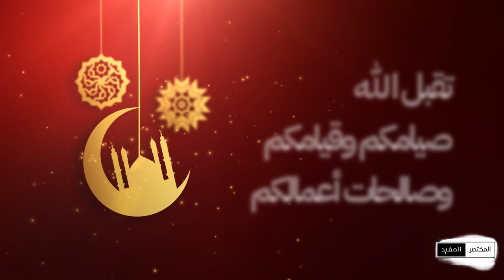المختصر المفيد - الموسم الثاني | الحلقة (5) صلاة التراويح في أندونيسيا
جانب من صلاة التراويح لهذا العام في إندونيسيا

Video Footage: ===
Myself

Sound Background:
by myself